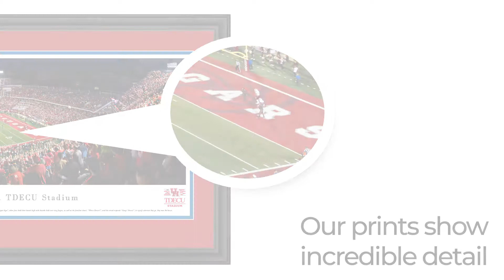Houston Cougars Football Panoramic Poster - Blakeway Panoramas Stadium Print - UHOU2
Text on panorama:
This panorama of John O'Quinn Field at TDECU Stadium spotlights the Houston Cougars™ 36-10 victory over the #5 ranked Louisville Cardinals. As tradition dictates, Cougar fans line up two hours before kick-off to take part in the Cougar Walk and cheer on the team as it makes its way from Cullen Boulevard to the locker room, accompanied by the Spirit of Houston. Other game day traditions include the "Cougar Sign", when fans hold their hands high with thumbs held over ring fingers, as well as the familiar chant, "Whose House?", and the crowd responds "Coogs' House!", to signify wherever they go, they own the house.